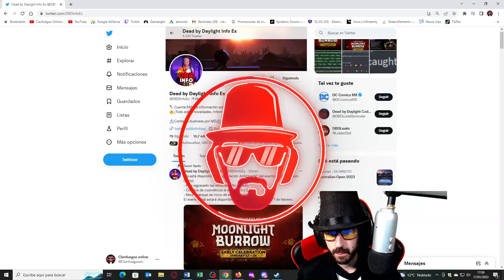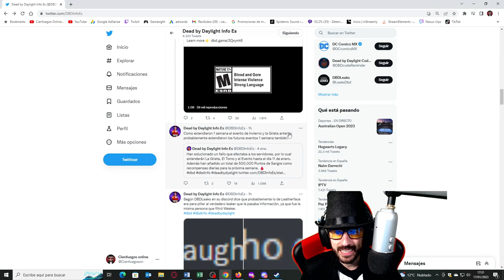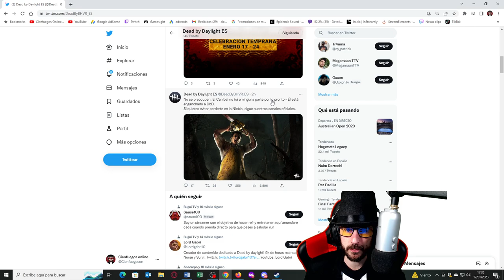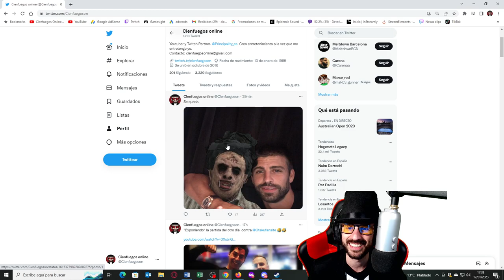LEATHERFACE SE QUEDA | LEAKS FALLAN | DEAD BY DAYLIGHT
Los leaks han fallado y Leatherface se queda.